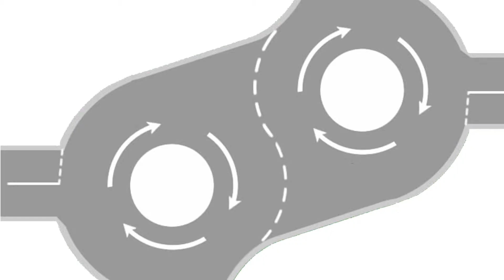About Me_White Space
A song I wrote to explain a bit about me, to the people at White Space design...